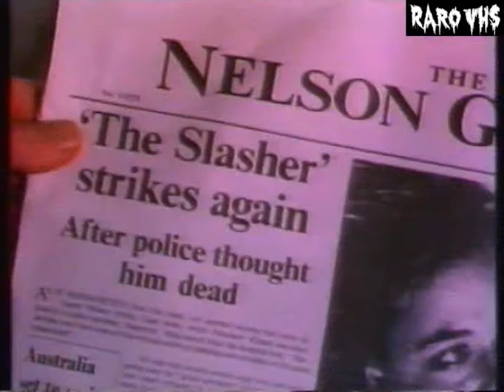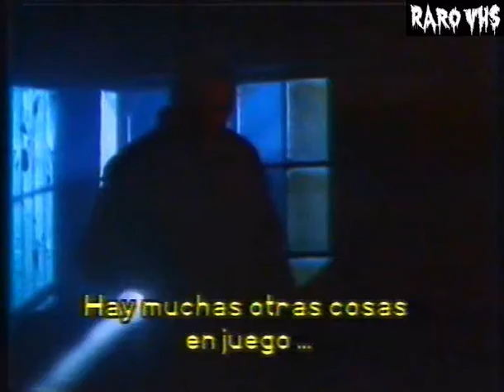La Mascara de la Muerte Trailer VHS argentino